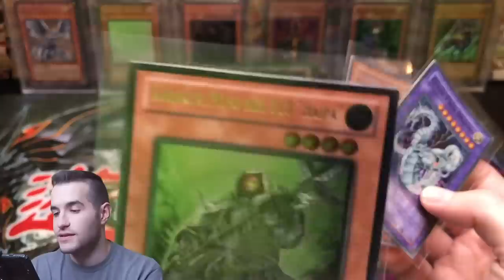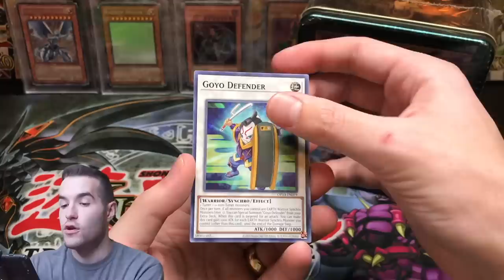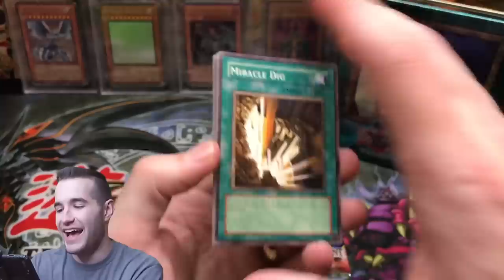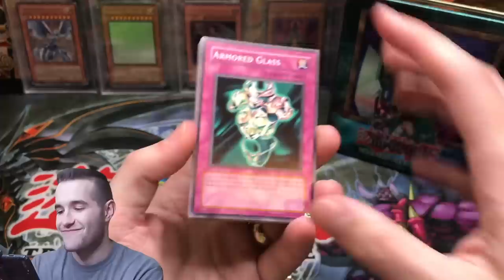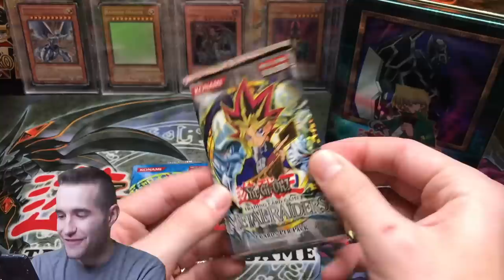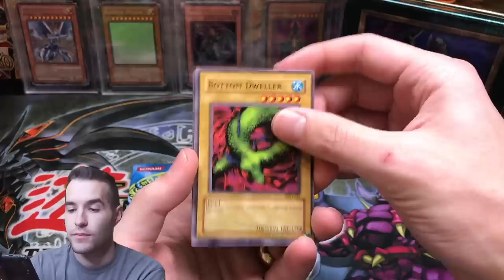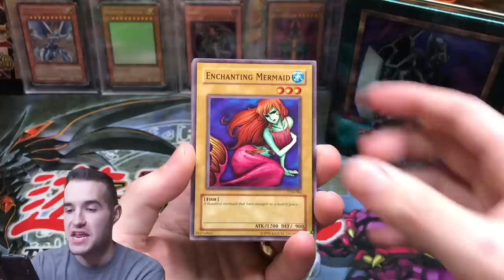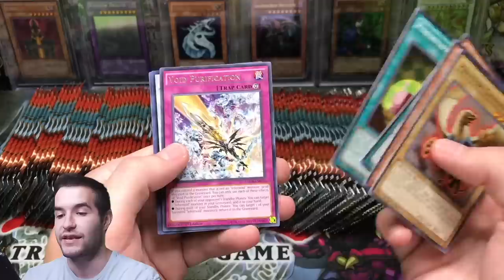ERROR 2003 Gearfried the Iron Knight Tin Opening!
1) Like the video!
3) Answer the question at the beginning of the video in the comments!

EBAY LINK!

In today's video I will be opening a 2003 Gearfried the Iron Knight Tin!